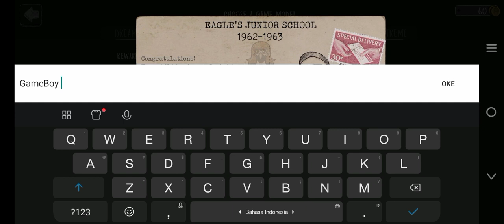HORROR GAME PLAY | Evil Nun | Ada yang tau kemana arahnya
kali ini kita bermain game seram atau horor gaes,
Evil Nun, udah pernah main game ini?

warning!
Jangan Nonton Sendirian!!!